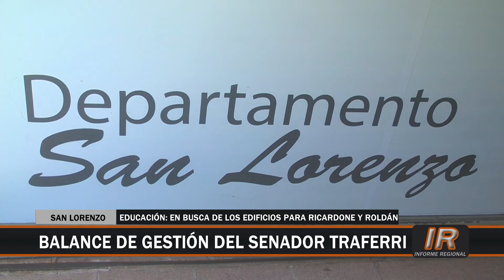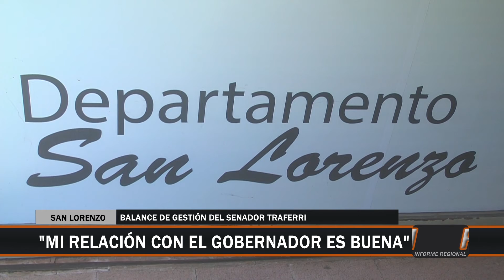Desayuno de Trabajo por parte del senador Traferri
En el marco del desayuno de trabajo que tuvo lugar en el SUPEH San Lorenzo, el senador provincial Armando Traferri brindó su opinión acerca del reciente cambio de autoridades policiales.